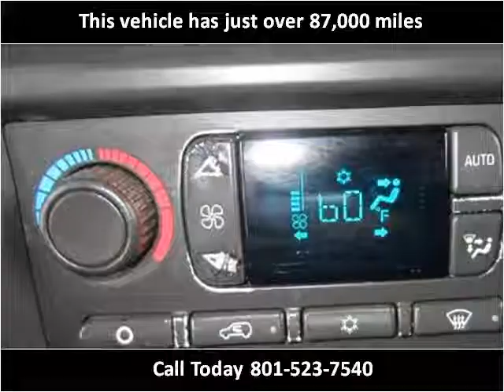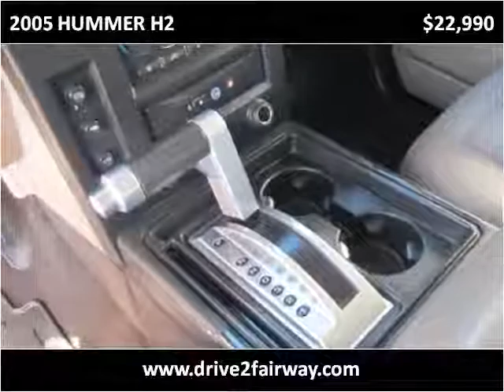2005 HUMMER H2 Used Cars Salt Lake City UT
This 2005 HUMMER H2 is available from Fairway Auto Sales.